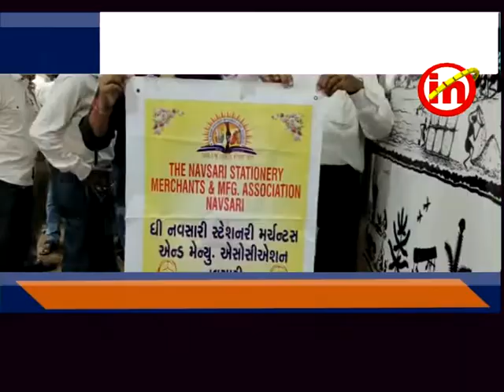નવસારી ઃ સ્ટેશનરી મર્ચન્ટ ઍન્ડ મેન્યુફેક્ચરિંગ ઍસોસિઍશન દ્વારા કલેક્ટરને આવેદનપત્ર